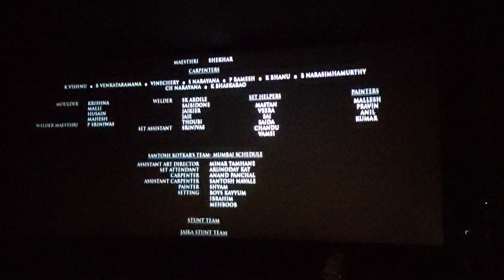ஆஸ்திரேலியாவில் Ponniyin Selvan | பொன்னியின் செல்வன் Experience |Mani Ratnam |AR Rahman |Tamil vlogs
Dear Friend,

Thanks for stopping by,  In  this Vlog please join me to celebrate பொன்னியின் செல்வன் movie experience (PS1) in Melbourne, Australia.

**Information about the Victorian Dining and Entertainment Program
Victorian Dining and Entertainment Program is an Australian government run initiative, which allows you to claim 25 per cent cash back when you spend $40 or more. Please check the link for more details for the T&C's and lodging claims.

**The opinions, context and ideas shared  in this video are completely based on my personal experience. All informative ideas, and products used in my videos are personally used by me. This video is made to share my experience  in the areas of education, food, travel  and entertainment and is purely for general purposes only. This video is neither intended nor to offend anyone.